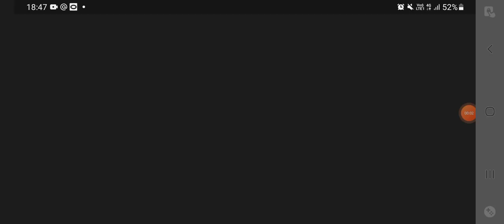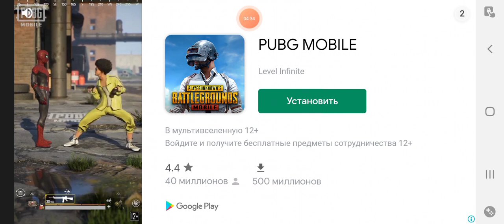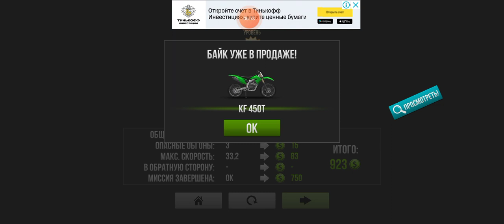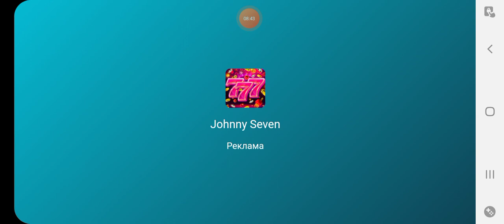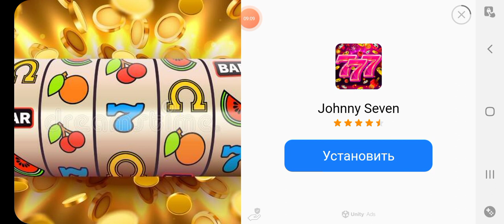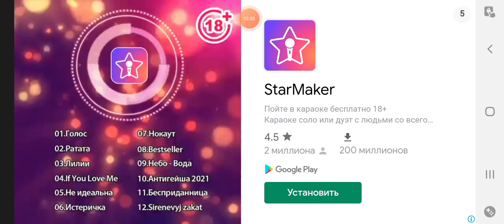1часть гоняю со скоростью всета 100000000000000000км в секунду!